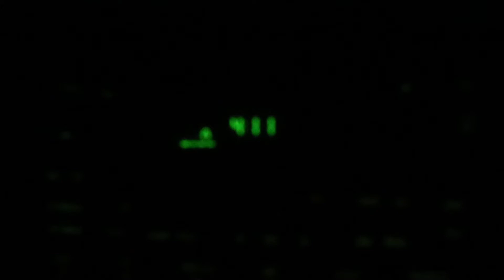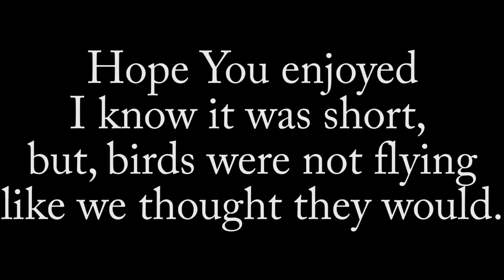Mississippi River Duck Hunt: Wisconsin 2017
Today was a quick hunt on the mighty Miss, darn camera died on me, but I hope you all enjoy the video!!!

Camera Gear:
Big camera
Gopro 1
Gopro 2
Gopro Mic
SD cards
Head mount
Editing software
Camera Case